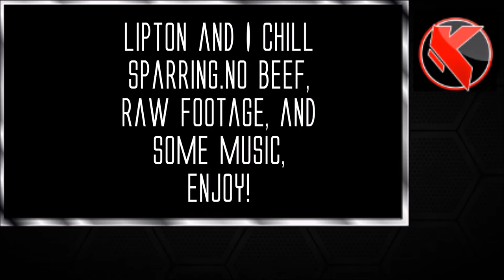Graal Era: KAISER vs LIPTON (PC Era)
hahaaa y'all thought this was some intense ass series over beef! nahh its a chill spar video with some music :P